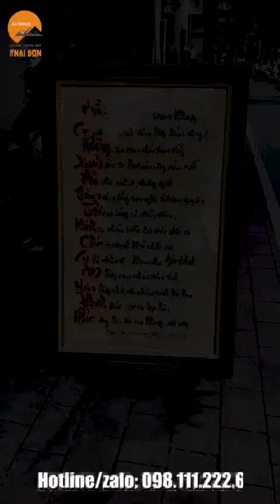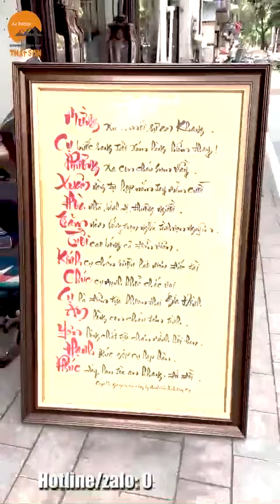Mẫu khung tranh chữ màu nâu Cafe